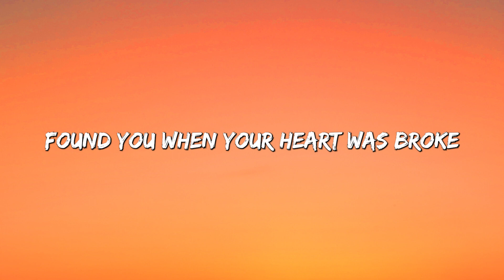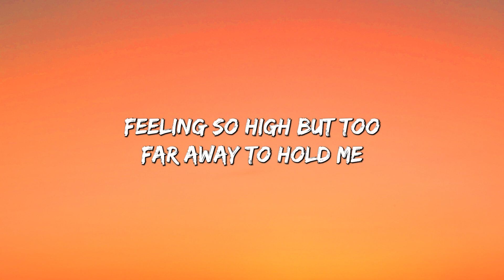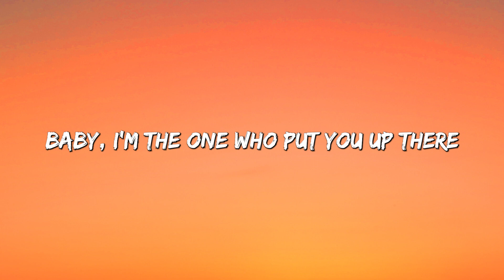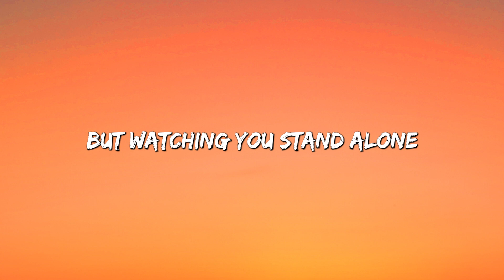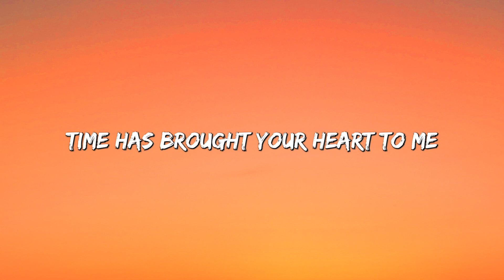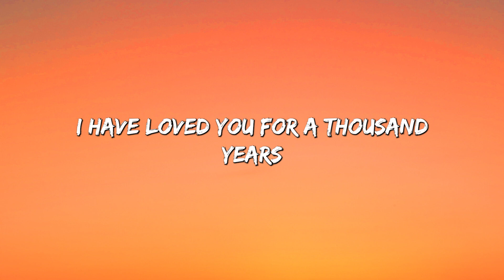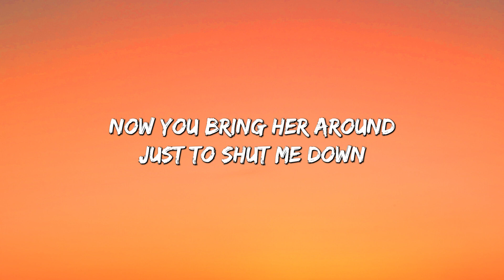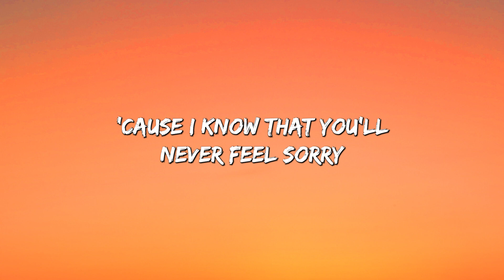Without Me - Halsey (Lyrics) || Christina Perri, Olivia Rodrigo (Mix Lyrics)